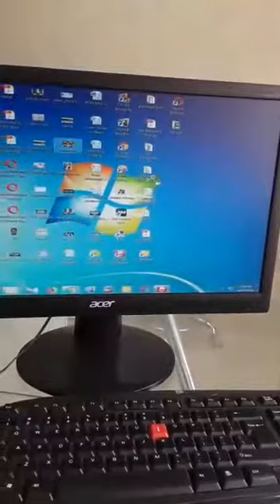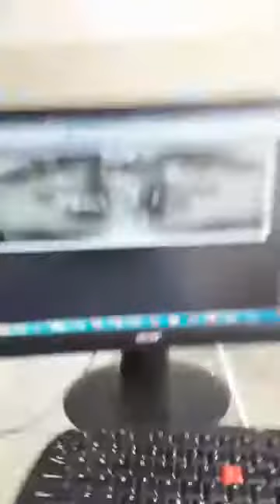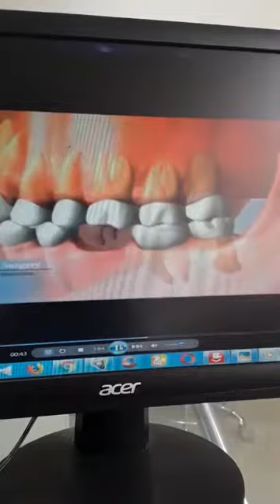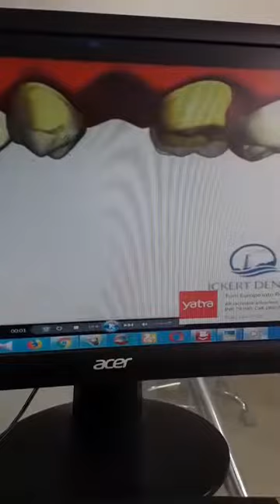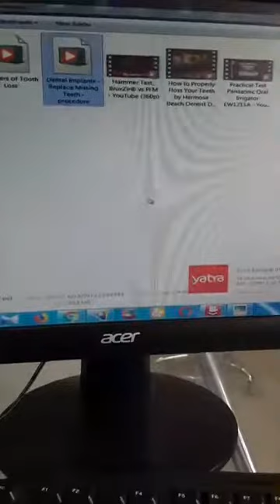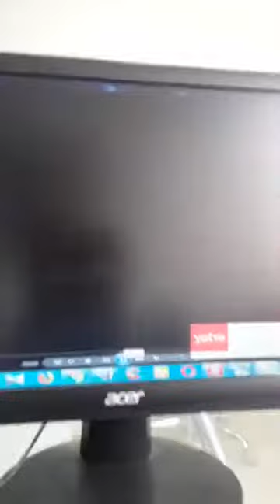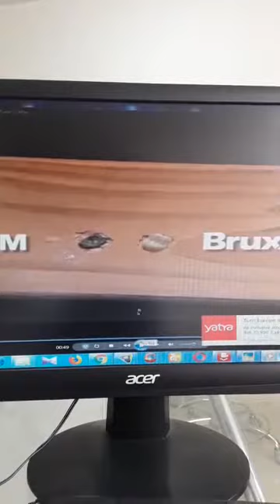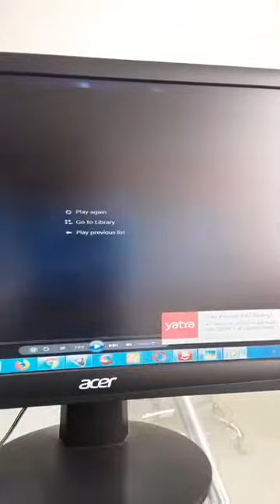Oral Pathology Is Important to Our Health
Oral pathology is critical to our wellbeing for different reasons. To start with, the oral pit is found exceptionally close imperative organs like the cerebrum and the heart. It's additionally the association with our lungs and stomach which basically are associated with all parts of the body. Second, harm to this region can adequately lessen our ability to carry on with a typical life. We can't encourage ourselves legitimately. We can't speak with other individuals. It's a merciless method to live. It's the reason we can't stand to underestimate our mouths until the end of time.